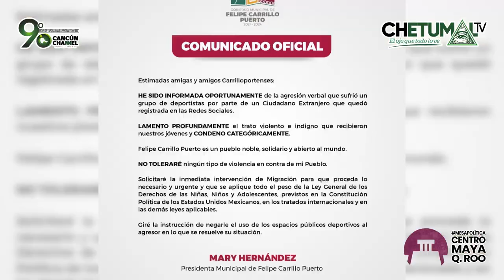MesaPolitica Capítulo 23 “CENTRO MAYA QUINTANA ROO”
Con la fuerza de Roberto Palazuelos ganaremos la presidencia de FelipeCarrilloPuerto
Crystian Chagoya Escalante, delegado municipal de Movimiento Ciudadano, participa del análisis con Eliseo Bahena, Ponciano Martín y Jonathann Estrada.